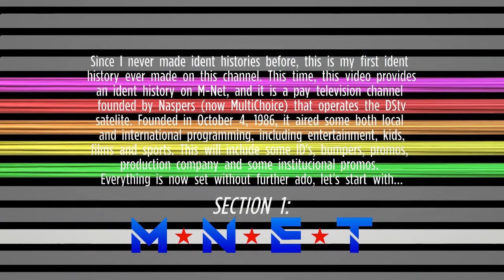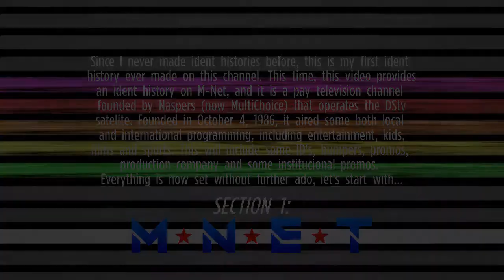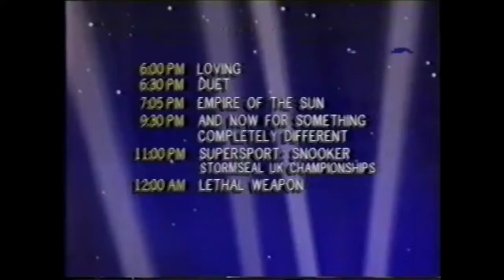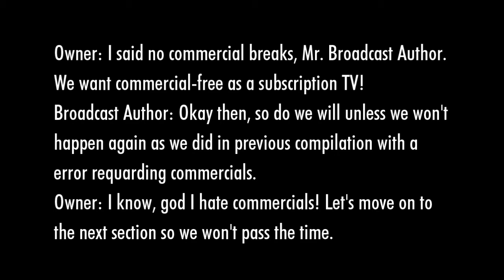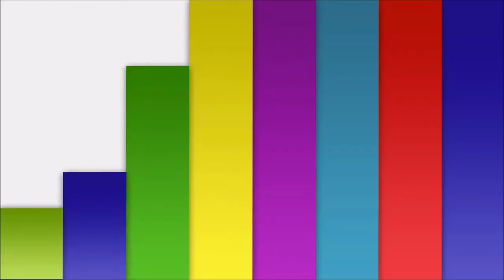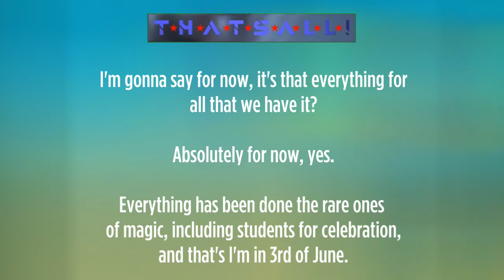M-Net ID History: The Rare Identities (feat. kykNET)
This is a long (partially) and first ident history that never sleeps through or not, including kykNET. Since I never made some ident histories before, so I decided to take a long journey with a side project like 50/50 sometimes. So in my third compilation, this time, I will be focusing on South African M-Net (not to be confused with the same name in Korea), and I hand over some pack of full rare crystals that I've found over Internet (especially YouTube and Vimeo).

Due to a celebration of my 18th birthday, which is just 6 days away. Oh nevermind, due to a celebration of students, this present of the find will feature some Idents,bumpers, promos, production company, and some institutional promos on M-Net during research.

However, it was founded on October 4, 1986, as a subscription channel established by MultiChoice (formerly Naspers owned) and operates the DStv satellite. It is one of the most popular channel in the country, it broadcasts both local and international programming, including entertainment, kids, films, and sports.
This will also include kykNET, which is an Afrikaans-language television channel which is owned by M-Net.
Open Time was not included except the only text was included.
So, that's many finds of treasures that would be an adventure for my student, and I hope South Africans will remember these expectations. Enjoy!

Also, I forgot to add 2015-current (M-Net at 16:38) and 2017-current (kykNET at 21:23) in this video, it's been an error between of my apologies. If you wanna watch the clip with current years, here's a link to missing current years of M-Net: